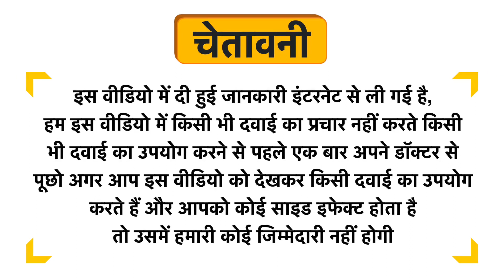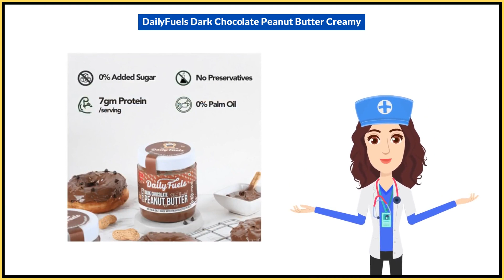DailyFuels Dark Chocolate Peanut Butter Creamy Uses in Hindi | Side Effects | Dose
DailyFuels Dark Chocolate Peanut Butter Creamy Uses in Hindi | Benefits | Side Effects | Dose